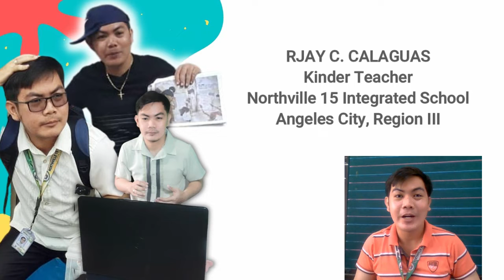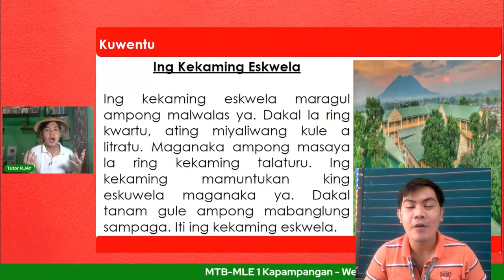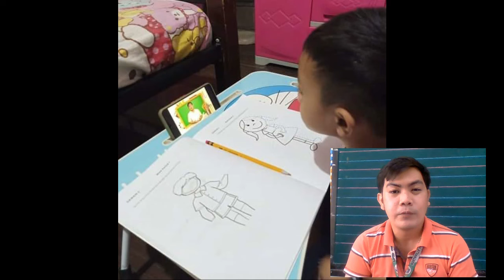TEACHER RJAY AS AN OUTSTANDING TEACHER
accomplishment and milestones..